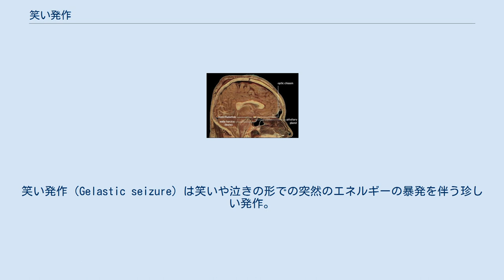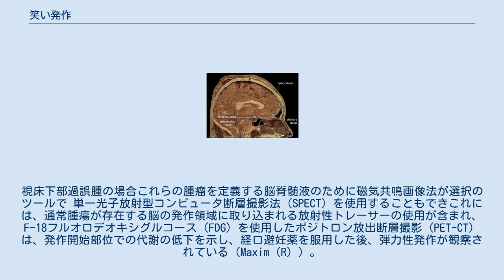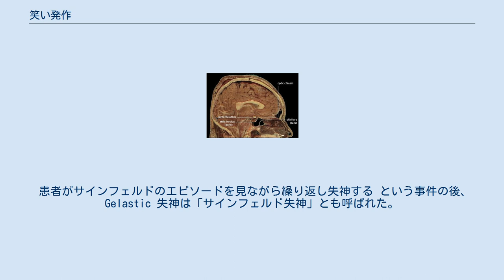笑い発作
笑い発作（Gelastic seizure）は笑いや泣きの形での突然のエネルギーの暴発を伴う珍しい発作。
 この症候群は普通何の明らかな理由もなく起き、そして発作はコントロール不可能である。
女性より男性に少し多い。
 「gelasticてんかん」としても知られ、通常は笑いや泣きの形で突然のエネルギーの爆発を伴うまれなタイプの発作。
 この症候群は、まれにしか発生しない場合、通常の笑い声や泣き声に似ている可能性があるため、診断なしで非常に長い期間続くことがある。
 これは、 側頭葉や前頭葉の 病変 、 腫瘍 、 萎縮 、 結節性硬化症 、 血管腫 、感染後病巣などのいくつかの状態に関連しているが、主に視床下部過誤腫である。
 「gelastic」という用語は、ギリシャ語の「gelos」に由来し、笑いを意味している。
 ジェラスティック発作の主な兆候は、明白な原因のない突然の笑い声または泣き声で 笑い声は、うれしそうではなく、不快に聞こえるかもしれない。
 発作の直後に緊張性発作を起こすことも珍しくないが視床下部過誤腫に関連するものは1時間に数回発生することがあり、通常は幼児期に始まる。
 乳児期に起こる発作にはクーリングのバースト、呼吸、笑い、笑顔が含まれ、発作に苦しむ少女の視床下部-下垂体-性腺軸の早期活性化により、8歳以前に二次性徴を示すことは珍しくはない。
 塊茎 シネリウム 過誤腫 （ 視床下部 過誤腫としても知られる）は乳頭体間の視床下部にあります ジェラスティック発作は通常 視床下部過誤腫 または脳腫瘍によって引き起こされ、視床下部過誤腫は 視床下部またはその近くのグリア組織の良性腫瘤として定義され、過誤腫のサイズは、1センチメートルから3センチメートルを超えるまでさまざまで、Gelastic発作を含むいくつかの異なるタイプの発作を引き起こす可能性もありこれらの構造はコンピュータ断層撮影 、 磁気共鳴イメージング、単一光子放出コンピュータ断層撮影（SPECT） 、ポジトロン放出断層撮影（PET-CT）などのさまざまな画像診断法で検出できる。
視床下部過誤腫の場合これらの腫瘤を定義する脳脊髄液のために磁気共鳴画像法が選択のツールで 単一光子放射型コンピュータ断層撮影法（SPECT）を使用することもできこれには、通常腫瘍が存在する脳の発作領域に取り込まれる放射性トレーサーの使用が含まれ、F-18フルオロデオキシグルコース（FDG）を使用したポジトロン放出断層撮影（PET-CT）は、発作開始部位での代謝の低下を示し、経口避妊薬を服用した後、弾力性発作が観察されている（Maxim（R））。
 視神経低形成は視床下部過誤腫を伴わない弾性弾性発作を伴う唯一の報告された状態であり、視床下部の混乱だけが弾性弾性発作を引き起こす可能性があることを示唆している。
 実際の笑いや泣きと、笑いと泣きを伴う発作を区別するのが難しいため、特に子供では診断が困難で前言語の乳児では診断が不可能な場合があり、発作に至るまでのすべての兆候を説明する長い歴史をとらなければならないが 診断も複雑で 視床下部過誤腫によって引き起こされる発作を診断する試みでは、 イメージングが常に役立ち、この証拠がある場合、診断にかかる時間ははるかに短くなる。
 エラスティック発作は通常、 薬物療法に反応しない。
薬や手術に反応する二次発作の特徴を生み出すことがあるがこれらの選択肢は保証された治療法ではなく、主に個々の患者の病理に依存する。
 治療は発作の原因に依存し、発作が腫瘍によって引き起こされた場合、外科的切除を試みることができるが ただし、外科的切除は必ずしも即時の治療法ではなく、合併症が発生する可能性がある。
合併症には脳梗塞や認知機能低下が含まれ ホルモン治療は、思春期早発症の人を助けるために試みることができ 患者の基準に応じて、抗てんかん薬も選択肢となる。
腫瘍の種類と場所に応じて選択できる放射線療法の特殊な形式もあり、 繰り返すとこの治療法を提供している地域は世界中にほとんどなく ガンマナイフ 放射線手術は、視床下部過誤腫の場合に選択する治療法があるが神経学的欠損の頻度が低いため、低リスクの選択肢で視交叉と接触しない腫瘍の患者に推奨される。
 他の多くの種類の発作と同様に、ジェラスティック発作は長期間制御するのが困難で 視床下部の良性腫瘍による発作に苦しんでいる子供たちが最善の見通し。
 これらの腫瘍の除去は、発作の頻度だけでなく、症候群に伴う行動および認知症状にも効果的で その抗てんか...